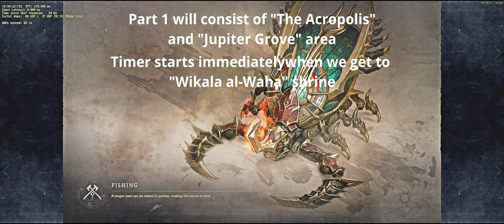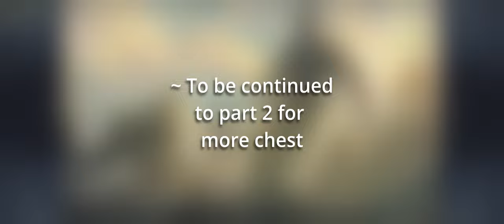Solo Brimstone Chest Run - Part 1, 51 chest under 30 minutes / New World MMO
Game Update 1.8.1